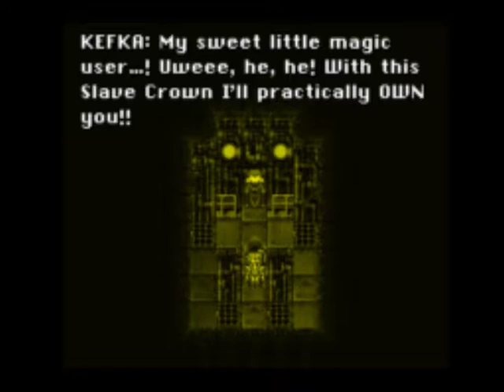Final Fantasy III (Snes) #2 - Moogle Assist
I've made a terrible mistake!